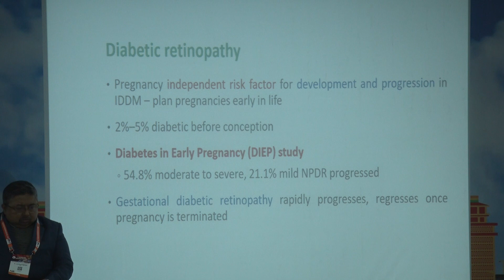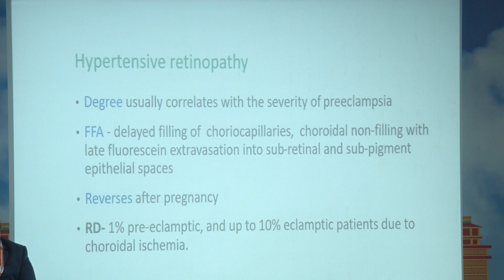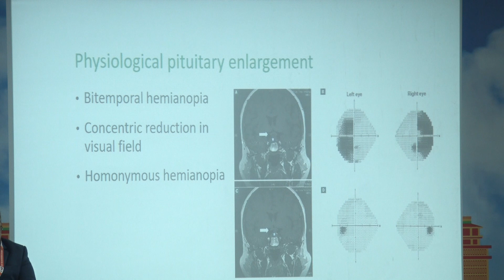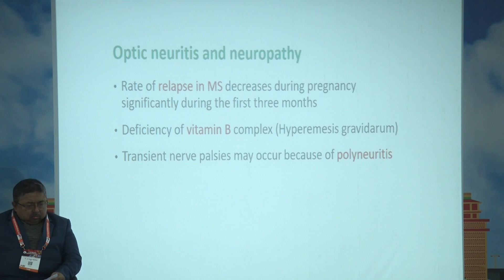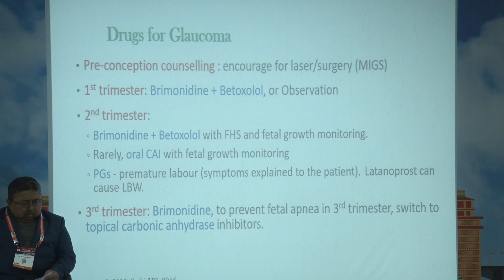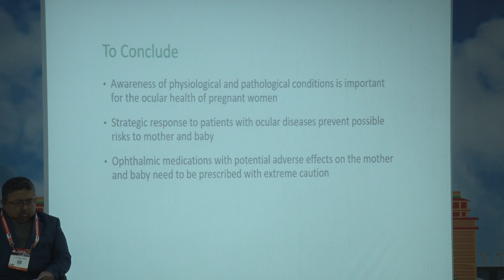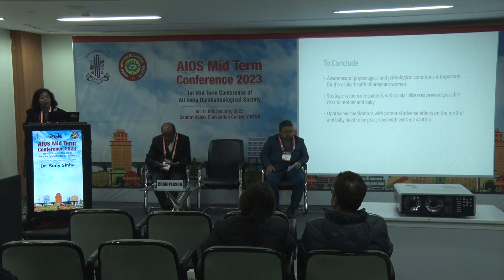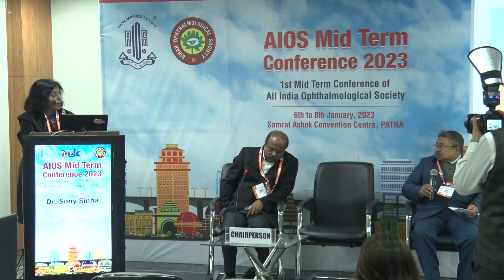AIOCMTC1 GP34 topic Dr SONY SINHA Pregnancy and the Eye Comprehensive insights